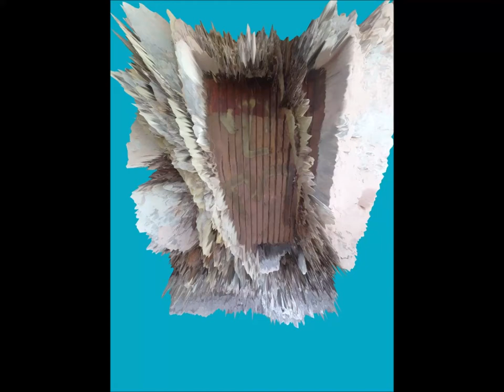Millenium & Morguez Present: Dark Room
Millenium & Morguez Present: Dark Room Is the first single from the forthcoming colaborative proyect between Morguez and Millenium User.

Avalible now on all plataforms.